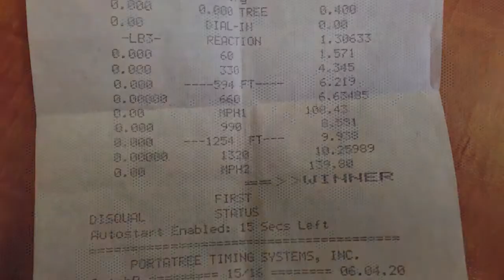Fastest Cadillac CTS V in Canada 2013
2010 CTS V fastest pass at a track rental in Medicine Hat on October 5, 2013. Still had some issues to sort out...the car will be faster next year.

Mods are listed in the video.

Is this the fastest CTS V in Canada?